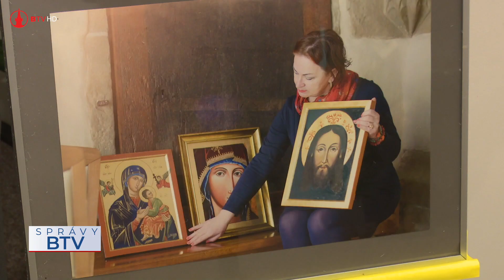Unikátna výstava IKONY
Barbara Ruchala, rodáčka z Nowego Sączu, vo štvrtok, 10. novembra opäť zavítala do Bardejova, aby vo výstavnej sieni oddelenia kultúry ukázala svoje jedinečné diela - Ikony. Pre autorku je maľovanie meditácia, modlitba, plnenie záväzkov i svedectvo, ktoré si môžete prísť pozrieť do 31. decembra 2022.